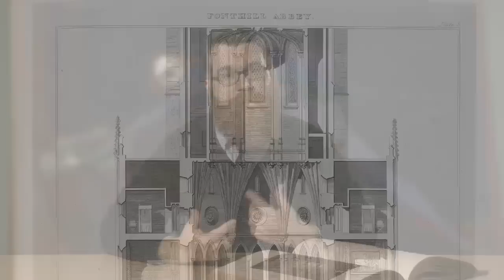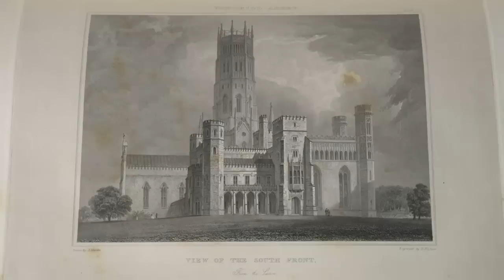Off the Map 2014 - Fonthill Abbey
An introduction to the gothic splendour of Fonthill Abbey, the country house built by William Beckford, writer of the great Gothic novel 'Vathek', for participants in Off The Map 2014.

Off the Map is a unique collaboration, an exciting invitation, a new kind of student competition.

GameCity is very excited to be hosting the most creative and inspiring competition ever to involve a museum collection and gaming, in conjunction with the British Library and Crytek.

This year's Off the Map competition accompanies the British Library's forthcoming exhibition, Terror and Wonder: the Gothic Imagination. Curators from the British Library have selected maps, sounds, text, images, illustrations, and architectural plans, all with a suitably gothic theme.

Three themes have been chosen especially for the competition. The gothic splendour of Fonthill Abbey, Edgar Allen Poe's short story The Masque of the Red Death, and the seaside town of Whitby, which features in Bram Stoker's Dracula.

Find out more about the Off the Map competition, download asset packs full of reference materials curated by the British Library, and read more about the chosen themes at: